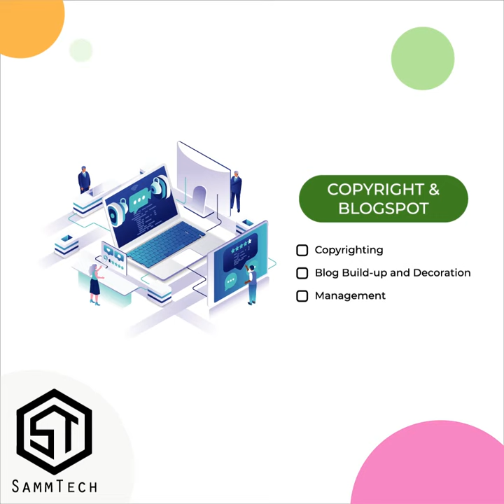Promotion Motion Graphic Video - Sammtech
This is my fourth promotional motion graphic video for an Media Marketing Agency called "Sammtech". Also I'm one of the co-founders of Sammtech. We're going to launch all of our services very soon.